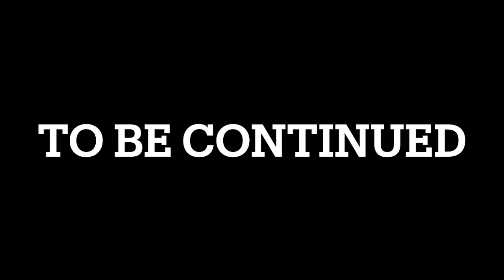【NAMCO x CAPCOM】第08話 「VAMPIRE」COMPLETE 100％全話収録ナムコ クロス カプコン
100%全話収録 PROJECT X ZONE 2：BRAVE NEW WORLD（プロジェクト クロスゾーン ツー:ブレイブニューワールド）

『NAMCO x CAPCOM』（ナムコ　クロス　カプコン）
ナムコ
ゼノサーガ　エピソードI
KOS-MOS、シオン・ウヅキ、M.O.M.O.、アレン・リッジリー
ソウルキャリバーII
御剣平四郎、タキ、シャレード
テイルズオブデスティニーシリーズ
スタン・エルロン、ルーティ・カトレット、ジューダス
ワルキューレの伝説
ワルキューレ、クリノ・サンドラ、サビーヌ、ズール、カムーズ、ゾウナ、ブラックワルキューレ
超絶倫人ベラボーマン
ベラボーマン、わや姫、ブラックベラボー、爆田博士
ワンダーモモ
ワンダーモモ、アマゾーナ
鉄拳シリーズ
風間仁、三島平八、キング、アーマーキング、デビルカズヤ、オーガ、プロトタイプ・ジャック
ドルアーガの塔
ギルガメス、カイ、イシター、クォックス、シルバードラゴン、ブラックドラゴン、ドルアーガ
ディグダグ
ホリ・タイゾウ
バラデューク
トビ・マスヨ
バーニングフォース
天現寺ひろみ
源平討魔伝
平景清、安駄婆、源頼朝、源義経、武蔵坊弁慶、木曾義仲
妖怪道中記
たろすけ、ガマ親分、閻魔大王、乙姫
クロノアヒーローズ
クロノア、ガンツ、ロロ、大巫女、ジャンガ、ジョーカー
オリジナル
有栖零児、小牟、沙夜、片那、毒牛頭、毒馬頭、九十九
カプコン
ヴァンパイアシリーズ
デミトリ・マキシモフ、モリガン・アーンスランド、リリス、フェリシア、レイレイ、ザベル・ザロック、キュービィ、フォボス
ストライダー飛竜シリーズ
飛竜、飛燕、東風、ソロ、グランドマスター
ストリートファイターシリーズ
リュウ、ケン・マスターズ、春麗、キャミィ、春日野さくら、神月かりん、ローズ、ユーリ、ユーニ、ベガ、豪鬼、殺意の波動に目覚めたリュウ
魔界村シリーズ
アーサー、大魔王アスタロト、超魔王ネビロス、レッドアリーマー・ジョーカー
ガンサバイバー4
ブルース・マッギャヴァン、鳳鈴
ディノクライシスシリーズ
レジーナ、アロサウルス
キャプテンコマンドー
キャプテンコマンドー、翔、フーバー、ジェネティー、シュトゥルム、シュトゥルムJr.、ドラック、Z
ファイナルファイト
マイク・ハガー、凱
ロックマンDASHシリーズ
ロック・ヴォルナット、ロール・キャスケット、トロン・ボーン、コブン、ロックマン・ジュノ
燃えろ！ジャスティス学園
島津英雄、水無月響子
ロストワールド
名無しの超戦士1P&2P、シルフィー

カプコン
クリス・レッドフィールド&ジル・バレンタイン（バイオハザード リベレーションズ）
デミトリ=マキシモフ（ヴァンパイアシリーズ）&ダンテ（デビルメイクライシリーズ）
レディ（デビルメイクライシリーズ）
リュウ&ケン・マスターズ（ストリートファイターシリーズ）
春麗（ストリートファイターシリーズ）&モリガン=アーンスランド（ヴァンパイアシリーズ）
ハン・ジュリ（ストリートファイターシリーズ）
エックス&ゼロ（ロックマンXシリーズ）
トロン・ボーン&コブン（ロックマンDASHシリーズ）
フランク・ウェスト（デッドライジングシリーズ）&レイレイ（ヴァンパイアシリーズ）
アーサー（魔界村シリーズ）
デビロット・ド・デスサタンIX世（サイバーボッツ）
一文字伐（ジャスティス学園シリーズ）
セガ
クルト・アーヴィング&リエラ・マルセリス（戦場のヴァルキュリア3）
イムカ（戦場のヴァルキュリア3）
大神一郎＆真宮寺さくら（サクラ大戦シリーズ）
エリカ・フォンティーヌ&ジェミニ・サンライズ（サクラ大戦シリーズ）
結城晶&パイ・チェン（バーチャファイターシリーズ）
トウマ&シリル（シャイニング・フォース イクサ）
うらら（スペースチャンネル5シリーズ）
ゼファー&リーンベル（エンドオブエタニティ）
ヴァシュロン（エンドオブエタニティ）
ブルーノ・デリンジャー（ダイナマイト刑事シリーズ）
毒島力也（ゾンビリベンジ）
バン（ファイティングバイパーズシリーズ）
バンダイナムコゲームス
ユーリ・ローウェル&エステル（テイルズ オブ ヴェスペリア）
フレン・シーフォ（テイルズ オブ ヴェスペリア）
風間仁&凌暁雨（鉄拳シリーズ）
三島平八（鉄拳シリーズ）
アリサ・ボスコノビッチ（鉄拳シリーズ）
カイト&ブラックローズ（.hackシリーズ）
KOS-MOS&T-elos（ゼノサーガシリーズ）
ゼンガー・ゾンボルト（スーパーロボット大戦OGシリーズ）
ソーマ・シックザール&アリサ・イリーニチナ・アミエーラ（ゴッドイーターシリーズ）
雨宮リンドウ（ゴッドイーターシリーズ）
ワルキューレ（ワルキューレの冒険シリーズ）
ハーケン・ブロウニング&楠舞神夜（無限のフロンティアシリーズ）
有栖零児&小牟（ナムコクロスカプコン）
沙夜（ナムコクロスカプコン）
ねねこ&ネイト（ゆめりあ）
カプコン
レオン・S・ケネディ（バイオハザード6）
ダンテ&バージル（デビルメイクライシリーズ）
成歩堂龍一&綾里真宵（逆転裁判シリーズ）……なお「ソロ」ユニットである
フェリシア（ヴァンパイアシリーズ）
デミトリ=マキシモフ&モリガン＝アーンスランド（ヴァンパイアシリーズ）
キャプテンコマンドー（キャプテンコマンドー）
ジューン・リン・ミリアム（スターグラディエイターシリーズ）
イングリッド（ストリートファイターZERO3↑↑）……ストリートファイターシリーズ名義
セガゲームス／セガ・インタラクティブ
桐生一馬&真島吾朗（龍が如く OF THE END）
結城晶&影丸（バーチャファイターシリーズ）
大神一郎&エリカ・フォンティーヌ（サクラ大戦シリーズ）
真宮寺さくら&ジェミニ・サンライズ（サクラ大戦シリーズ）
アクセル・ストーン（ベア・ナックルシリーズ）
緋花（Kunoichi -忍-）
パイ・チェン（バーチャファイターシリーズ）
ゼファー&ヴァシュロン（エンド オブ エタニティ）
リーンベル（エンド オブ エタニティ）
せがた三四郎（せがた三四郎）
芭月涼（シェンムーシリーズ）
シエル・アランソン&香月ナナ（GOD EATER2）
アリサ・イリーニチナ・アミエーラ（GOD EATER2）
凪津（ソウルキャリバーV）
ユーリ・ローウェル&フレン・シーフォ（テイルズ オブ ヴェスペリア）
エステル（テイルズ オブ ヴェスペリア）
風間仁&三島一八（鉄拳シリーズ）
カイト（.hack//）&ハセヲ（.hack//G.U.）
アティ（サモンナイト3）
任天堂
クロム&ルキナ（ファイアーエムブレム 覚醒）
クロスオーバーユニット
飛竜（ストライダー飛竜シリーズ：カプコン）&秀真（Shinobi：セガ）
春麗（ストリートファイターシリーズ：カプコン）&凌暁雨（鉄拳シリーズ：バンダイナムコ）
KOS-MOS（ゼノサーガシリーズ：バンダイナムコ）&フィオルン（ゼノブレイド：任天堂）
オリジナル
裏嶋千鶴
敵キャラクター
バレッタ（ヴァンパイアシリーズ：カプコン）
パイロン（ヴァンパイアシリーズ：カプコン）
ベガ（ストリートファイターシリーズ：カプコン）
ブラック・ハヤト（スターグラディエイターシリーズ：カプコン）
シャドー（スペースチャンネル5シリーズ：セガ）
蘭丸（サクラ大戦シリーズ：セガ）
T-elos（ゼノサーガシリーズ：バンダイナムコ）
ザギ（テイルズ オブ ヴェスペリア：バンダイナムコ）
葬炎のカイト（.hack//G.U.：バンダイナムコ）
黒いフェイス（ゼノブレイド：任天堂）
シース（PXZ2オリジナル）